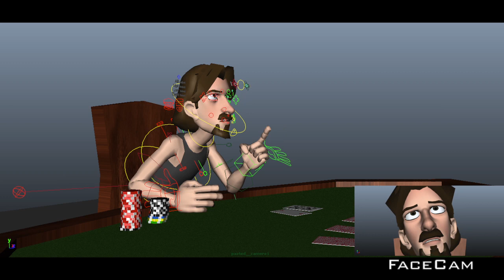Maya - Funny Lip Sync Animation [with Breakdown]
[Crank Up the volume and watch in HD!]
Dialogue from: Pirates of the Caribbean Curse of the Black Pearl [the scene where Jack Sparrow is trying to say "Parlay" in the pirates' cave].
Music: "Guarapiranga" by Toco [from Silver Linings Playbook]

This took me 5 days to complete...and I've gotta say, I'm so sick and tired of hearing this dialogue! Rendered in Mental Ray, Composited in After Effects and Edited in FCP, total render time = app. 6 hours.

As always, thanks to Josh Burton for his wonderful Morpheus Rig!
This will be the last animation assignment of the semester, but that doesn't mean the animation will stop!